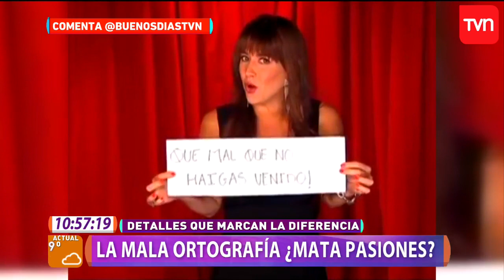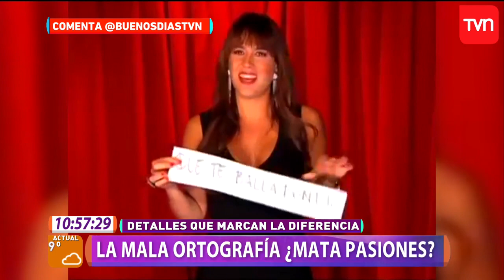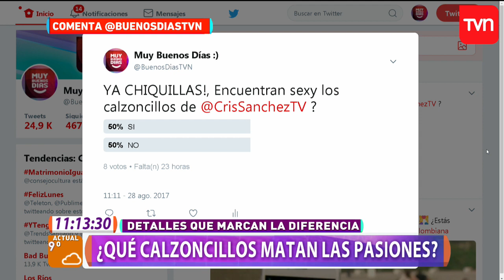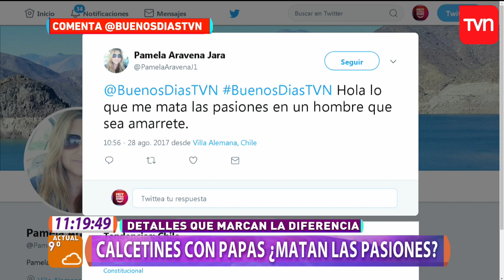¿Qué les mata las pasiones a los famosos? | Muy buenos días | Buenos días a todos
Resulta que hombres y mujeres reaccionamos de forma negativa, con rechazo a ciertas acciones, sobretodo cuando se está iniciando una relación.

¿Chileno en el extranjero?